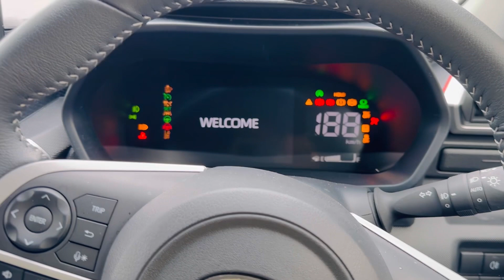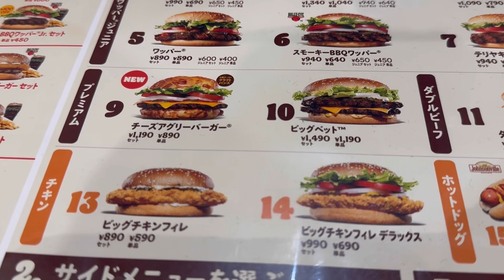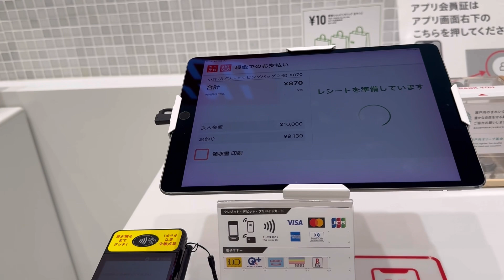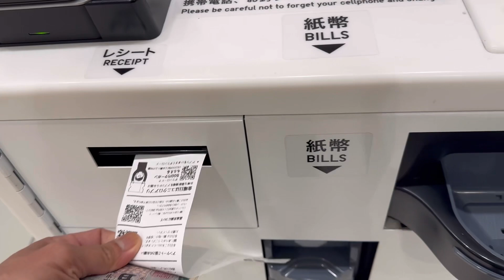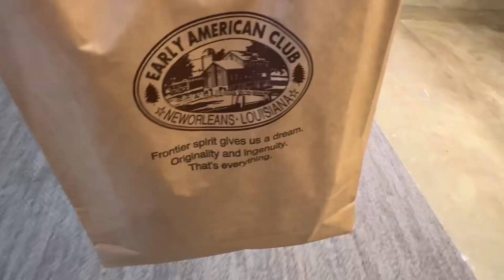my number card Renewal 🇯🇵+food trip burger king +shopping+haul#almasekivlogs